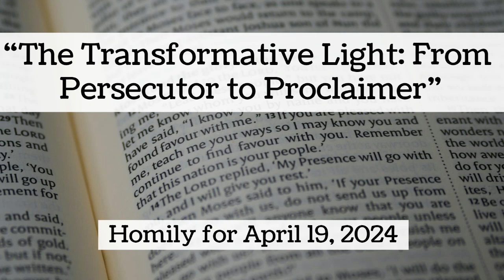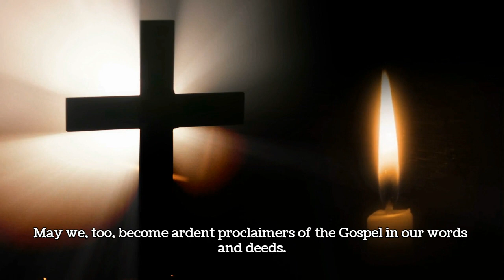The Transformative Light: From Persecutor to Proclaimer (Homily for April 19, 2024)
Hello, dear viewers. Today, we delve into the powerful transformation of Saul, a man who went from persecuting Christians to becoming one of Christ’s most fervent apostles. Join me as we reflect on the readings for April 19, 2024, and discover the life-changing power of God’s call.